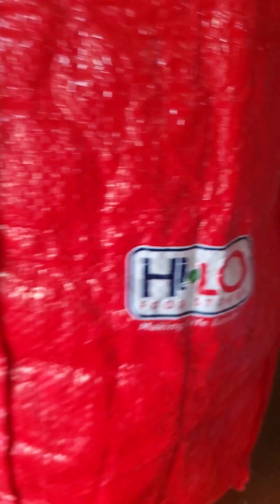Feeding the senior citizens in my community/ part 2